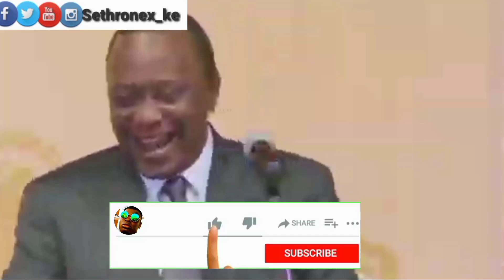REVEALED:Raila wanted to kill me